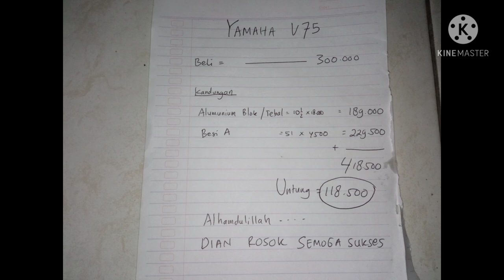Berapa Untung Beli Sepeda Motor ini? | Nilai Rosok Sepeda motor YAMAHA V75.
Kali ini kita membongkar sepeda motor
Yamaha V75
Motor ini saya beli 300 ribu
Berapa banyak besinya
Berapa banyak alumunium nya